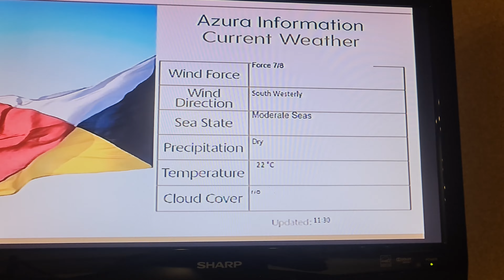P&O Azura Canary Islands Cruise - Day 6 [07th December 2022] - At Sea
Welcome back onboard P&O Cruises' Azura for day six of our seven-night cruise around the Canary Islands. Join me for another rough sea day as we make our way from Madeira, Portugal to our last port of call, Lanzarote, Spain. Will today be the day that I get to see a decent sunset? Will the buffet be open for me to enjoy several times through the day? Will I finally get sunburnt? No, yes and no!

/// CRUISE ITINERARY
Day 1 - Friday 2nd December 2022 - Tenerife, Spain
Day 2 - Saturday 3rd December 2022 - Tenerife, Spain
Day 3 - Sunday 4th December 2022 - Gran Canaria, Spain
Day 4 - Monday 5th December 2022 - At Sea
Day 5 - Tuesday 6th December 2022 - Madeira, Portugal
Day 6 - Wednesday 7th December 2022 - At Sea
Day 7 - Thursday 8th December 2022 - Lanzarote, Spain
Day 8 - Friday 9th December 2022 - Tenerife, Spain

/// CHAPTERS
00:00 - Morning Views on Deck
00:38 - Rough Seas
01:18 - Breakfast
01:33 - Introduction
02:33 - Sunbathing
03:12 - Shower
04:24 - Cloudy Sunset
04:53 - Formal Night
06:55 - Looming Disembarkation
07:59 - Chartered Flights Envelope
08:42 - Outro